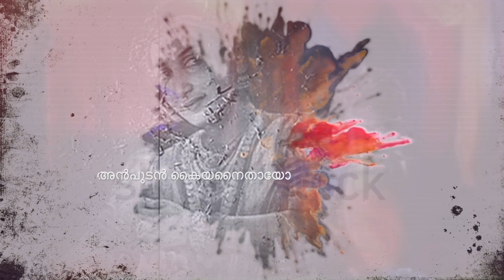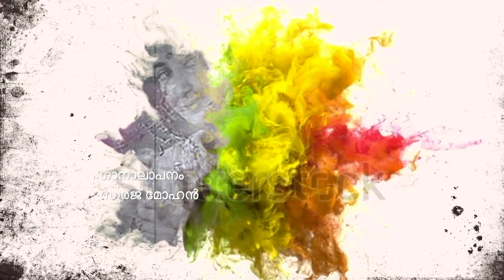Oru Murai Vanthu | Manichithrathazhu | Shobana | Mohanlal | Suresh Gopi | Cover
Movie Manichitrathazhu
Music MG Radhakrishnan
Lyrics Vaali, Bichuthirumala